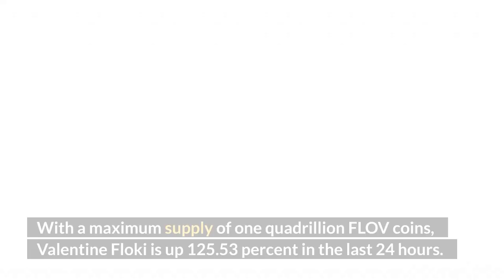Valentine Floki Coin is Skyrocketing 125.53%| FLOV Token News and Updates!! | Crypto News